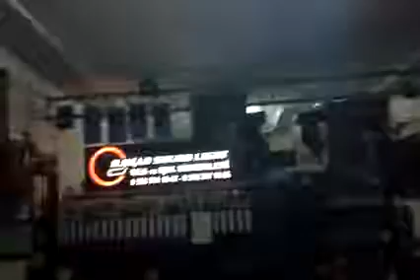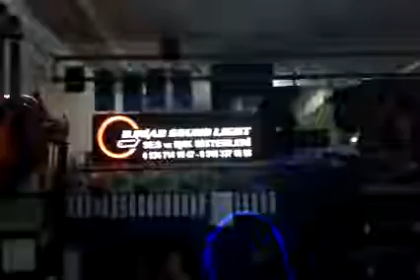Blue Colour Beam Laser Disco Lıght Effect System DJ MAD SOUND LIGHT SYSTEM 48 Marmaris Türkiye